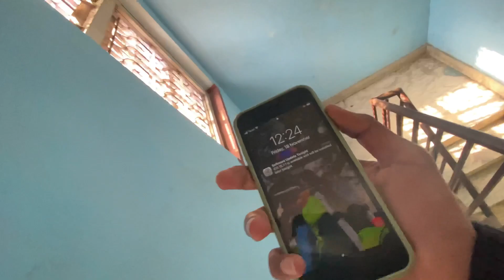Jumma mubarak ❤️ | friday vlog | Aashif khan